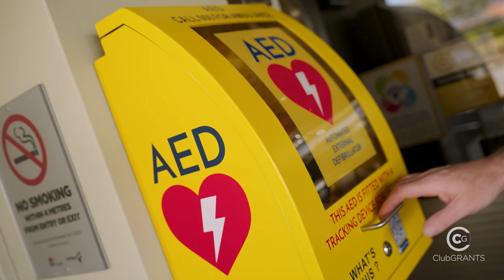Macarthur Clubs Are Keeping Local Hearts Beating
Wests Group Macarthur, Ingleburn RSL and Campbelltown Catholic Club have joined forces with Heart of the Nation — founded by the original Yellow Wiggle Greg Page — to roll out Automated External Defibrillators­ (AEDs) across South-Western Sydney. Through ClubGRANTS, the three clubs have committed $600,000 over the next three years to install 66 of the life-saving AEDs in Campbelltown and Camden, and they are encouraging expressions of interest from locals who are keen to have an AED installed at their home in a bid to save more lives.